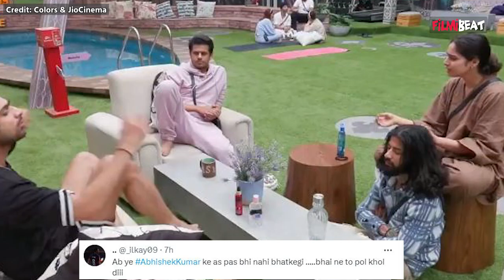Bigg Boss 17 Live: Abhishek Kumar ने Ayesha Khan को किया Expose, fans ने की जमकर तारीफें! FilmiBeat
Bigg Boss 17: Abhishek exposed Ayesha & Confronts her game, netizens showered their love. Watch Video to know more